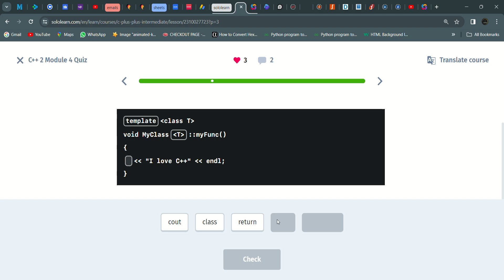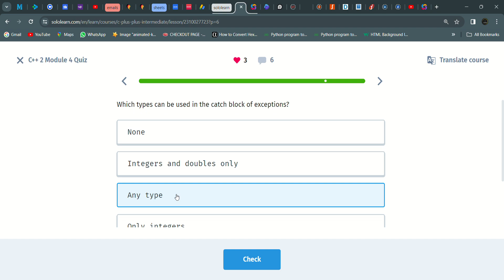38 C++ 2 Module 4 Quiz | C++ intermediate | Sololearn